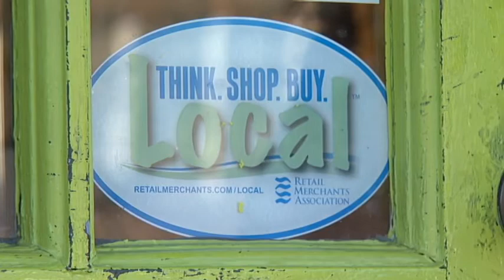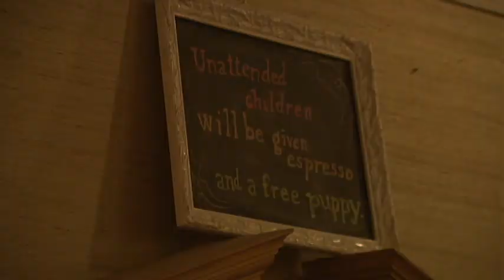Buying Locally in Richmond, Va